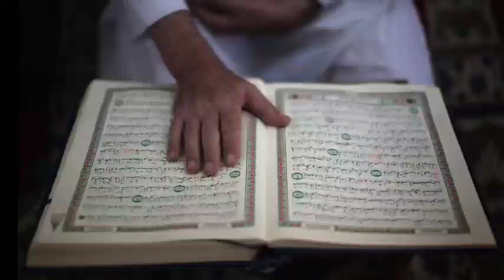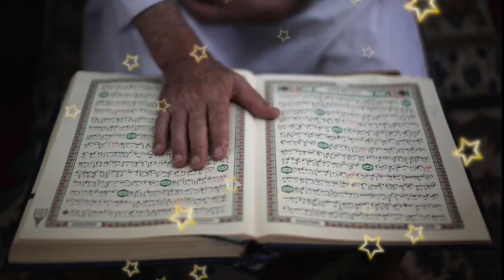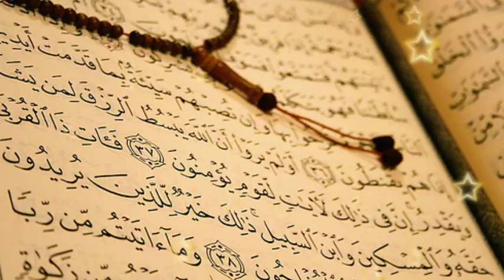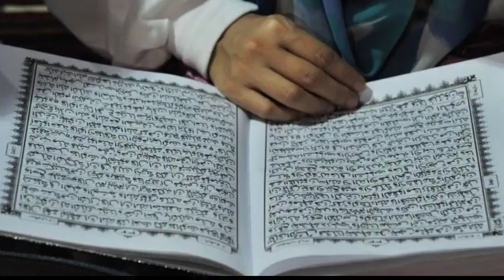Jumma Ky Din Surah Kausar Long Par Parho | 15 Lakh Mangy Thy 20 Mil Gy | Jumma Ka Wazifa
Slam. Aj ki video jumma ky hwaly sy hai. Jumma ky din surah kausar ka wazifa ap ny prhna hai. Surah Kausar ko 2 long pr prhna hai. Rizq main bht barkat hugi.